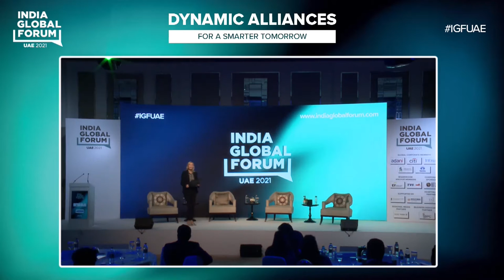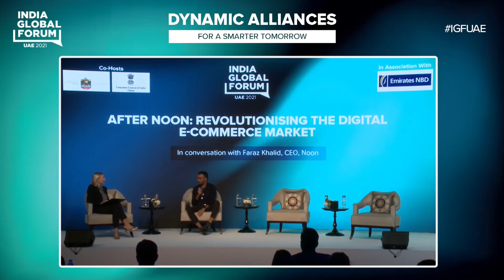In conversation with Faraz Khalid, CEO, Noon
After Noon: Revolutionising the Digital E-Commerce Market We catch up with the Noon.com CEO on fighting off global giants and regional competition, and ‘doing it differently’ in the crowded e-commerce space.